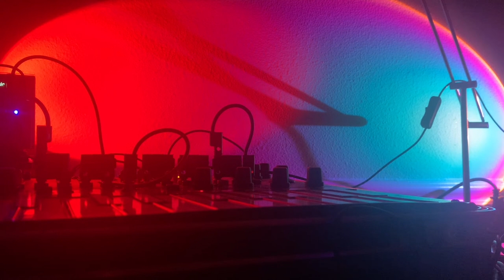Rick Reed live at Casa Magnetica Viva 10/14/22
Buchla and Mellotron madness from Austin, Texas